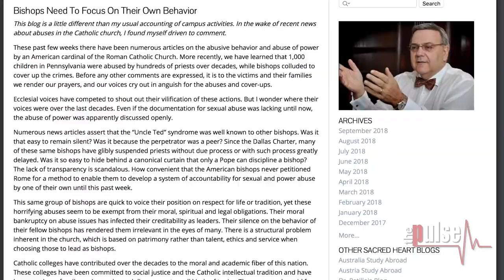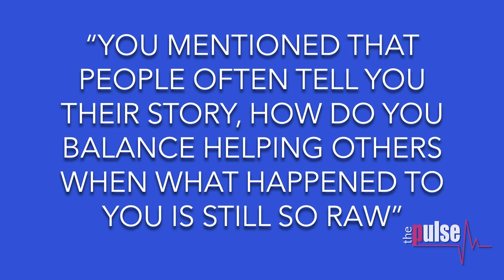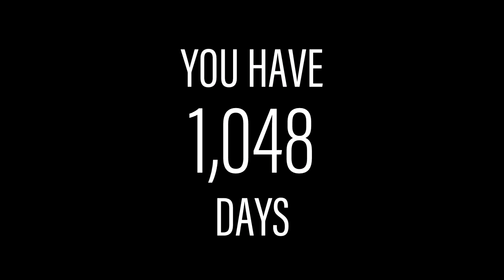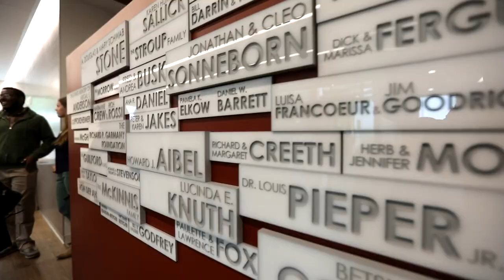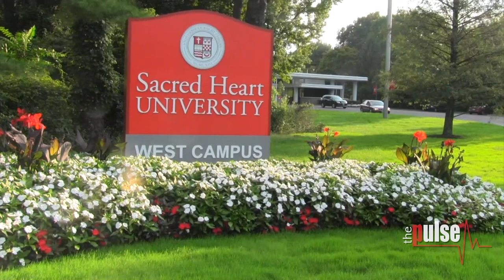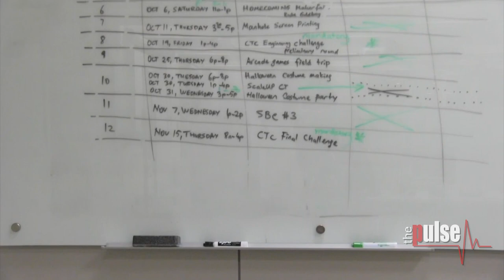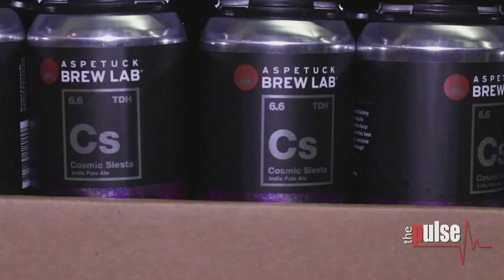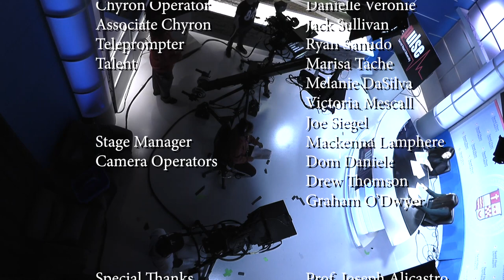The Pulse | Show 23